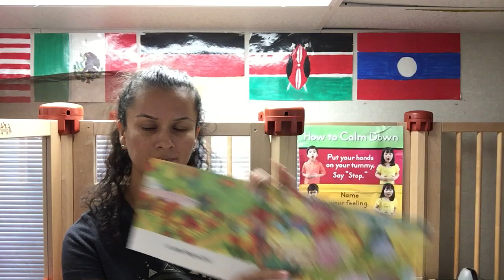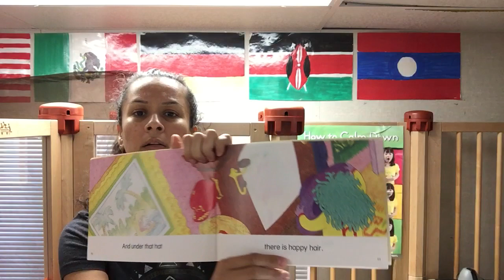Miss Lilia reading Mr H book. Miss Lilia leyendo libro Sr. H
Reading a book Mr. H leyendo un libro llamado Sr. H